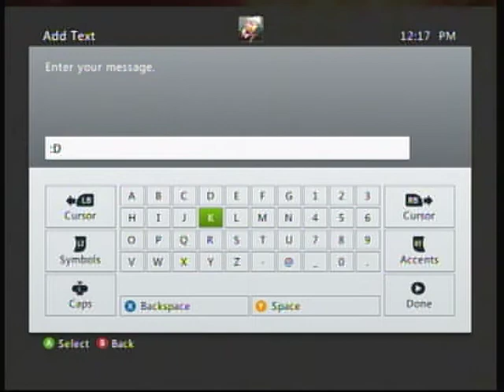Der Riese Game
Kody, John, and Ryan play a game of zombies on Der Riese. John got disconnected and Ryan and Kody just sucked it up after that.
shortyverrett94-Kody
Assassin027-John
Grisly Tundra-Ryan